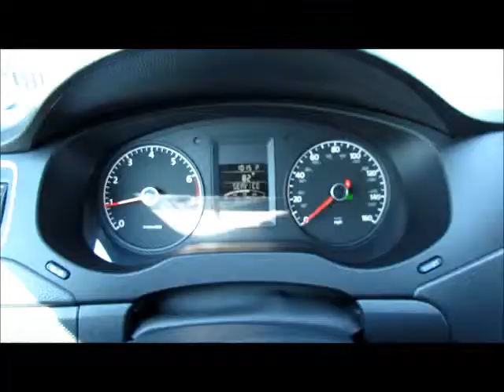2012 Volkswagen Jetta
Contact GoWheelmart.com today for information on dozens of vehicles like this 2012 Volkswagen Jetta Sedan S w/Sunroof.

This 2012 Volkswagen Jetta Sedan has such low mileage you'll probably think of them more as blocks traveled than miles traveled. Based on the superb condition of this vehicle, along with the options and color, this Jetta Sedan S w/Sunroof is sure to sell fast.

This is about the time when you're saying it is too good to be true, and let us be the one's to tell you, it is absolutely true.

More information about the 2012 Volkswagen Jetta Sedan:

In 2011, Volkswagen revised the Jetta's packaging to better compete with the Honda Civic, MAZDA3 and Toyota Corolla. Previously, price kept it just out of reach of potential buyers of the competition, but with an attractive redesign, Volkswagen also reconsidered options packaging and the Jetta's price level. Now, buyers can get a premium German sedan at an entry-level price, with fit and finish similar to that on cars that cost two and three times as much.

Strengths of this model include Affordability, good handling and braking, excellent fit and finish, and TDI fuel economy.